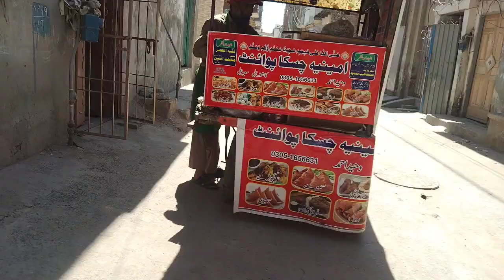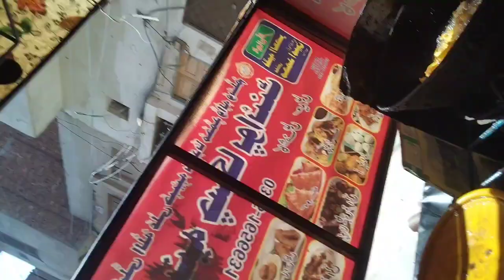Faisalabad Naan tikki !!! Ramzan kay 24 roza ho gay hay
mayra youtube channel name raja pakistani
mayra facebook account faizan afzaal
mayra facebook page raja pakistani
mayra tiktok account afzaal7253504
please like kro
please share kro
please comment kro
please follow kro